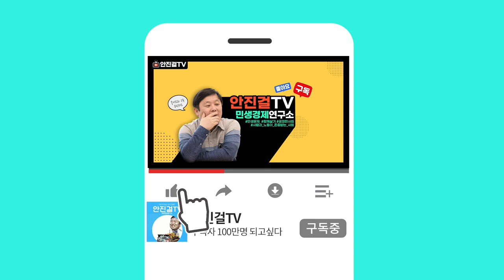[손님온다 어서옵쇼]_수원 망포동 '파리바게트' & 강북구 수유동 '수놓아 자수' 사장님의 이야기!